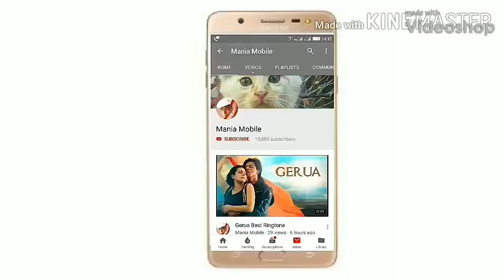Romantic guitar Best Ringtone